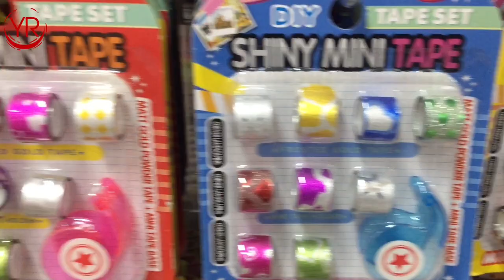Beli Perlengkapan Sekolah